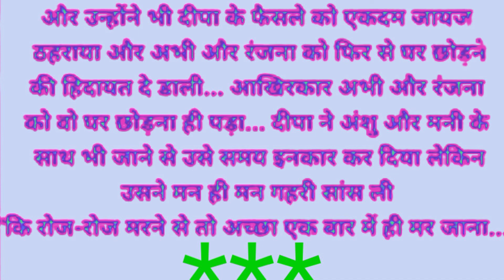बहु रोज रोज मरने से तो अच्छा,एक बार मे ही मर जाना,hindistories,lessonable story, motivational story